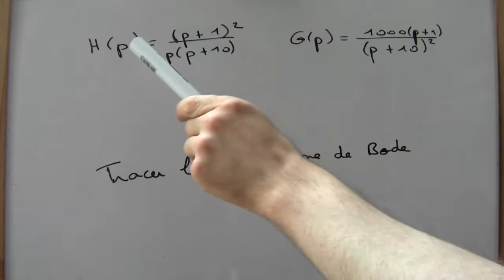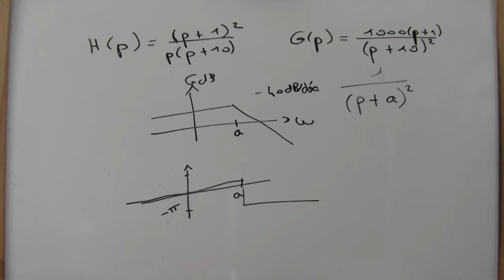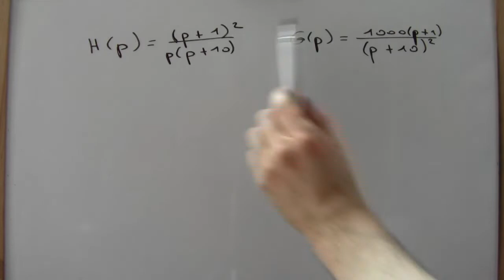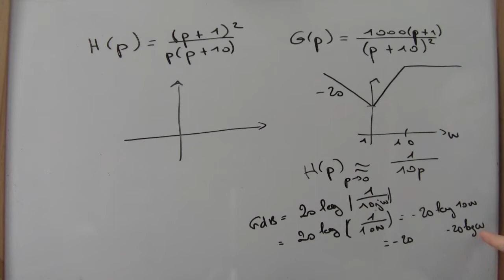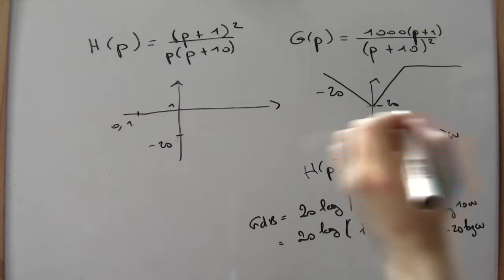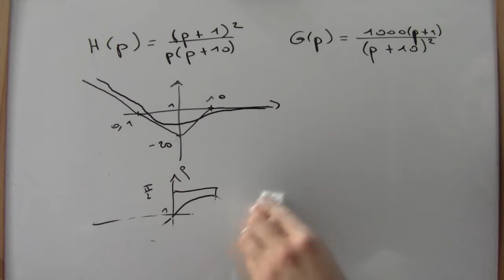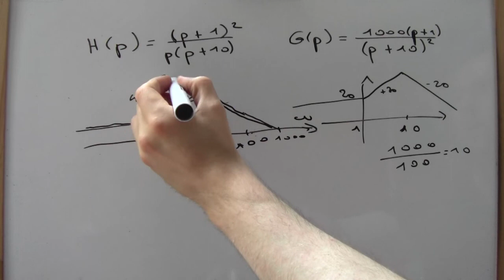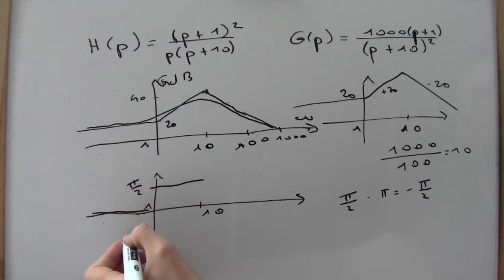Diagramme de Bode avec un terme au carré